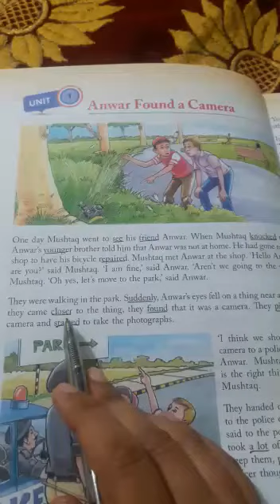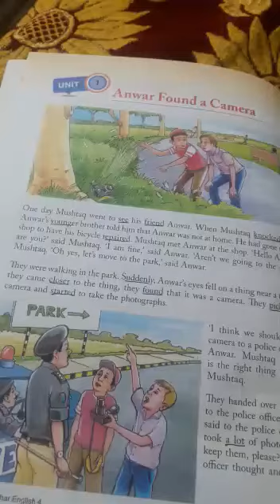English Class 4 Lecture 5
Swat Children Academy (School & College) English Class 4 Lecture No 5